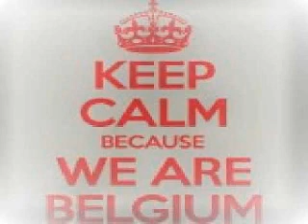Soul Button Vs Jeppe Kjellberg, Denis Horvat Xrul Blend Mix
Soul Button - Epiphany
Vs
Jeppe Kjellberg, Denis Horvat - Targa